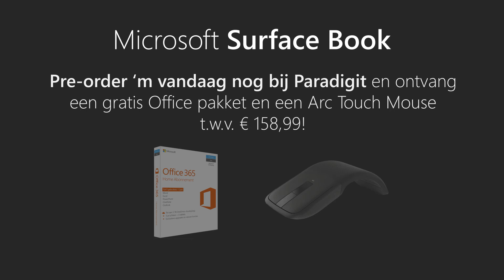Microsoft Surface Book, de ultieme laptop | Promo | Paradigit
Pre-order de Microsoft Surface Book bij Paradigit en ontvang gratis Microsoft Office en een Microsoft Arc Touch Mouse ter waarde van bijna €160,-!

De Microsoft Surface Book combineert een strak design, hoogwaardige materialen en krachtige hardware in een uniek jasje. Het scherm heeft een resolutie van 4000x3000 pixels voor haarscherp beeld en is tevens voorzien van de mogelijkheid om hem te bedienen met je vingers of een speciale pen.

De Surface Book is te gebruiken als laptop, als tablet met alleen het scherm en als design-werkpaard door het scherm plat op het toetsenbord te klappen. Of u nu Photoshop, Premiere, AutoCAD, Solidworks of Word gebruikt, met de Microsoft Surface Book is alles mogelijk!